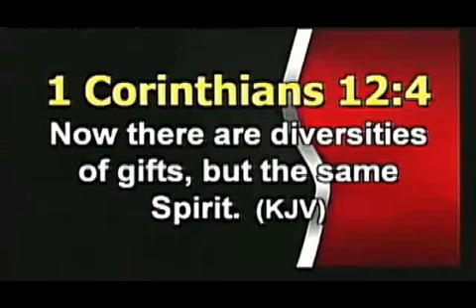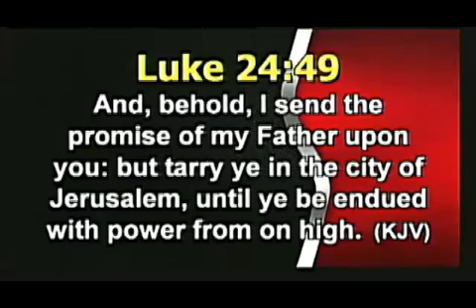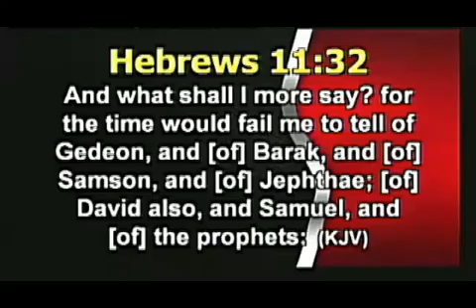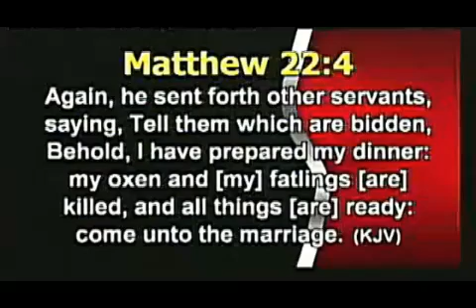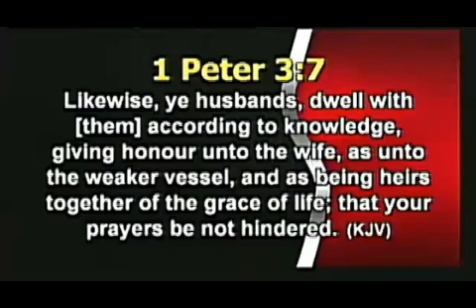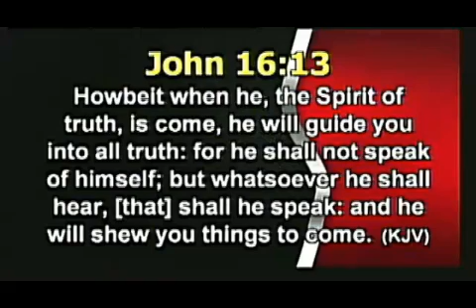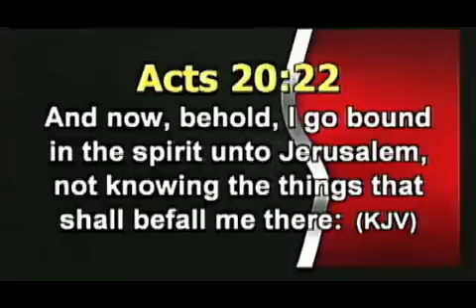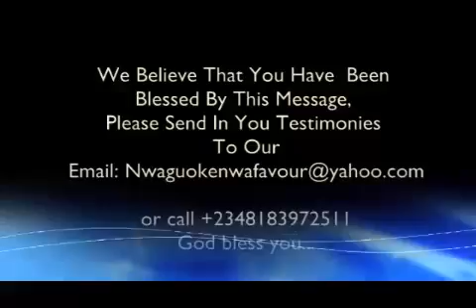Empowered By The Spirit To Fulfill My Glorious Destiny.. Pt 1a.. Pst Nwagu Okenwa